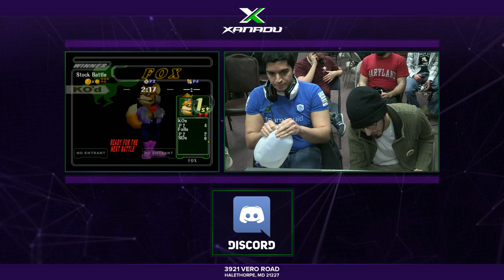S@X 137 - Hat (Sheik) Vs. Liquid` Chillin (Fox) SSBM Winners Semi - Smash Melee